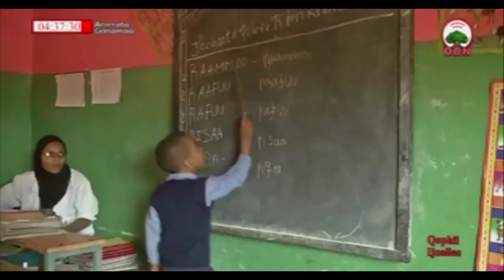ABDII BORU 24 06 2010